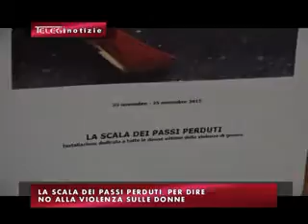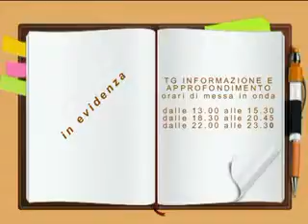TG INFORMAZIONE 24 NOVEMBRE 2015